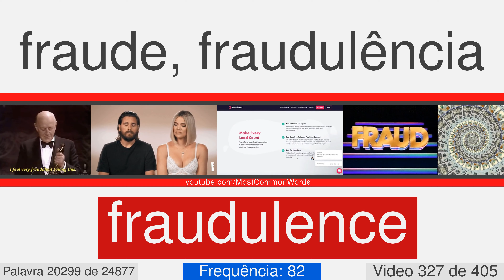A maioria das palavras em inglês com tradução, pronúncia e animação #327 EN⬅PT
25000 palavras em inglês com tradução, pronúncia e animação
Este é o número de vídeo 327 de 405. Ele contém 60 palavras, a partir de 20244 para 20303. Aqui estão algumas delas: shortfall, sustainability, transliterate, volvulus, windsock, barbell, catabolism, chairperson, finity, genuflect.